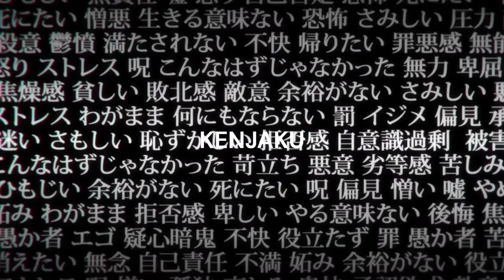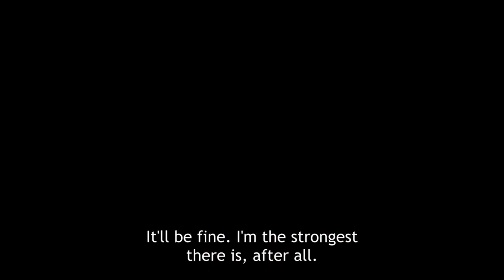How did Suguru Geto survive after Jujutsu Kaisen 0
Spoiler alert : there is info from the manga. This video explains exactly what happened why suguru geto fro him to still be alive in Jujutsu Kaisen season 1, after Gojo Satoru killed him at the end of Jujutsu Kaisen 0.

The whole timeline is explained.